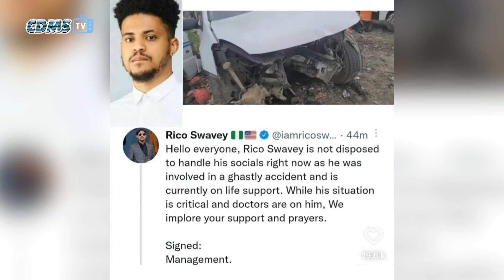October 15, 2022